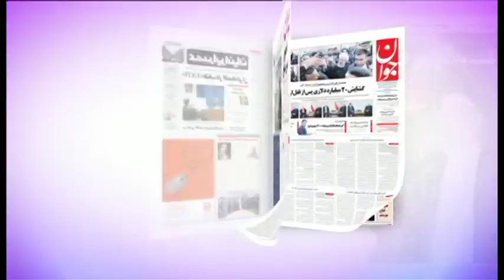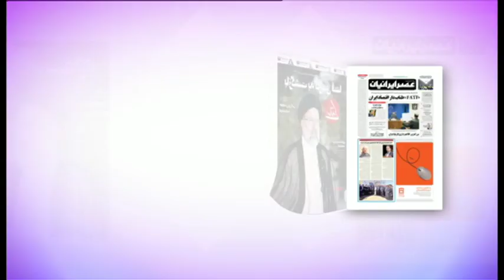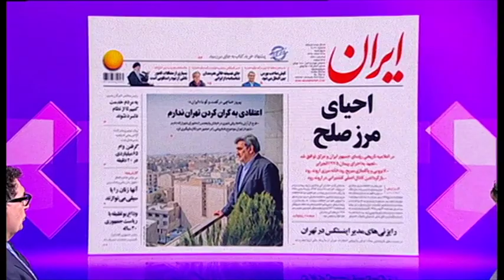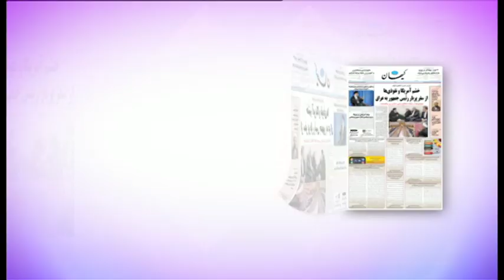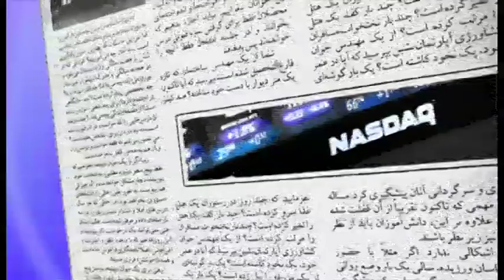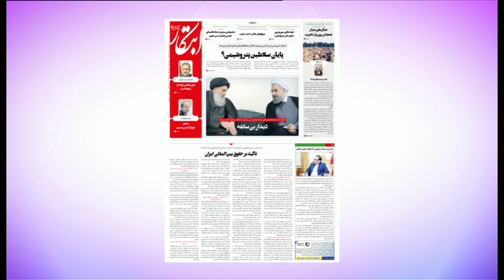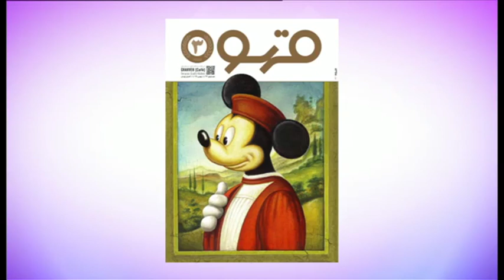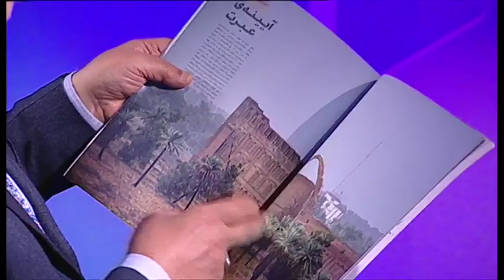مرور مطبوعات هفته: از ریاست رئیسی در قوه قضاییه تا سفر روحانی به عراق